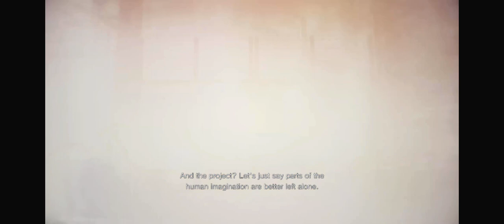Resident Evil Village - (Part 4) - Played on iPhone 15 Pro Max